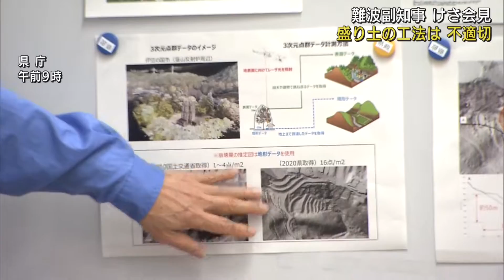「盛り土の工法は適切でなかった…」 静岡・熱海市の土石流災害 難波副知事が会見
静岡県熱海市伊豆山地区の土石流について7日朝、難波喬司副知事は被害を広げた要因となっている盛り土の工法は適切でなかったとの見解を示しました。

　けさの会見で難波副知事があきらかにしたもので、県が行った調査では2010年には土地の改変が行われていた可能性があり、盛り土を作る場合に必要とされる水を抜くための排水溝や、管がないとみられることがわかりました。
　現場の周辺では土砂の盛り土や宅地造成などの行為が行われていて、県や熱海市はこれまでに事業者に対して、臨時開発許可違反などの是正勧告をしていたことが新たに分かりました。